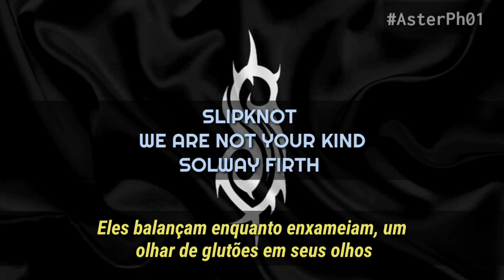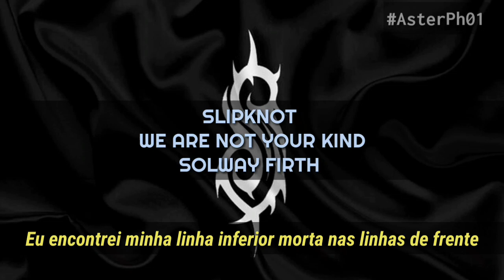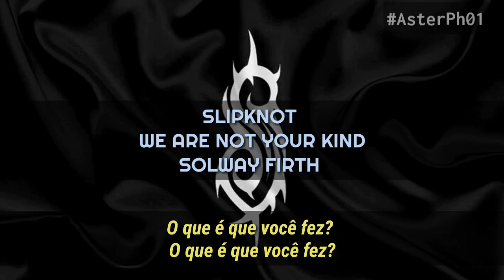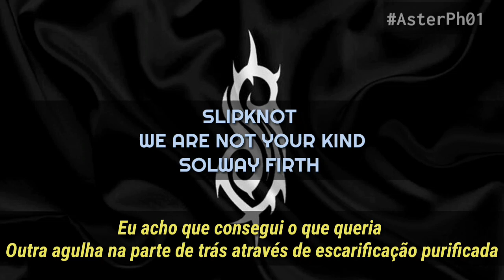Solway Firth - Slipknot [ Letra ] Legendado / Tradução PT BR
Trazendo nesta tarde o lançamento de hoje do Slipknot em PT BR, Solway Firth do álbum que irá sair em breve mas saiu antes como Single!

MEU INSTAGRAM : fttt001
MEU TWITTER : AsterPh01

CANAL PARCEIRO :
MIRAI FANSUB :